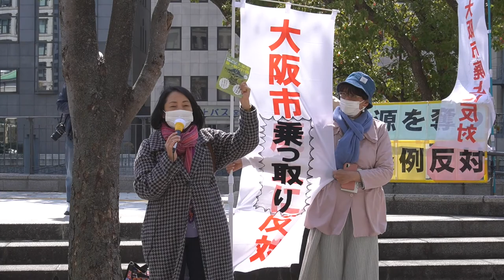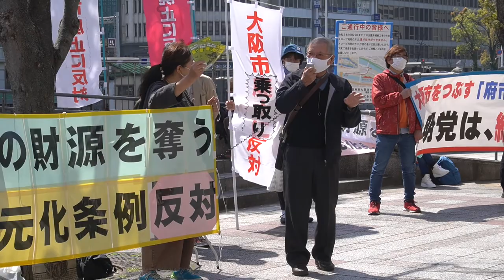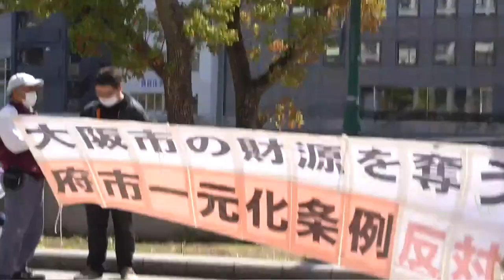2021年3月26日大阪広域一元化条例反対集会ノーカット版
大阪市役所前からのノーカット版です。
本日、残念ながら維新公明の賛成により、大坂市民の民意を顧みない大阪広域一元化条例が大阪市議会で議決されました。
その前に各団体が集まって最後の市民アピールをしたものをノーカットでサイトアップしました。